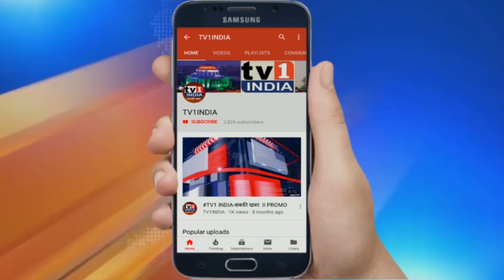कलयुगी मां ने जिन्दा नवजात को नदी किनारे फेका | कांग्रेसी नेता ने पहुंचाया अस्पताल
कलियुगी मां ने जिन्दा नवजात को नदी किनारे फेका | कांग्रेसी नेता ने पहुंचाया अस्पताल |कहते हैं बच्चे मां के कलेजे का टुकड़ा होते हैं लेकिन कुछ कलियुगी माएं ऐसी भी हैं जो अपने बच्चों को खुद मारने से संकोच नहीं करती. ऐसा ही एक मामला राजस्थान के बाड़मेर जिले के लिए बालोतरा में सामने आया है.जहां एक मां ने अपने नवजात बच्चे को लूनी नदी के किनारे मरने के लिए फेंक दिया. लेकिन कहते हैं जिसे उपर वाला बचाना चाहे उसे कौन मार सकता है.